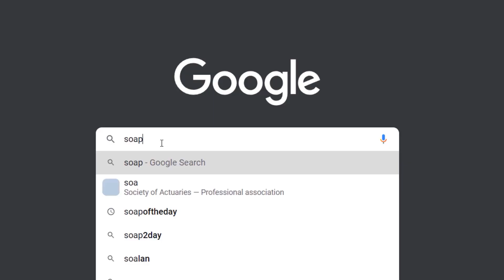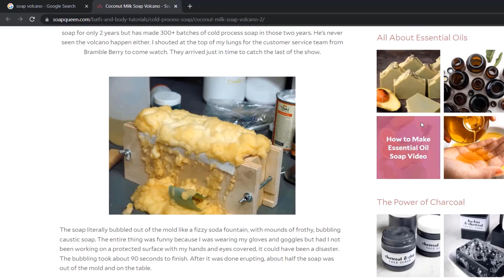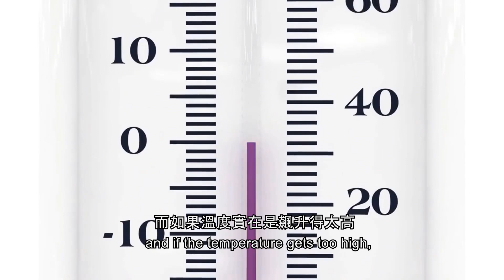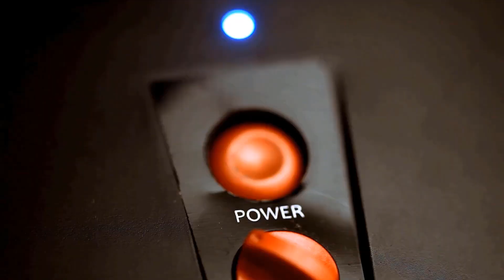手工皂火山爆發！為什麼會裂開？要如何解決？Why did my Soap Crack？Soap Volcano！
為什麼手工皂會裂開？為什麼手工皂會火山爆發？而我們又要如何預防呢？今天我們來聊一聊吧！
Why does handmade soap crack? What is handmade soap volcano? And how do we prevent it? Let's talk about this today!

01:08 手工皂火山爆發 Soap Crack / Soap Volcano
02:30 造成火山爆發的原因 Reason that caused  soap crack
03:03 導致高溫的原因 Reasons that caused overheating
04:20 如何避免手工皂裂開 How to prevent soap cracked
07:22 舉例 Examples

手工皂 | 冷製皂 | 我能不能在家自己製作手工皂？
其實在家也能自己製作手工皂，只要學好基礎，做好防護措施，學習如何正確使用氫氧化鈉。你，也能自己在家動手製作天然好用又美麗的手工皂。
【每週】定期更新影片，與你分享更多有關手工皂的知識，讓你少走彎路！這樣你才不會錯過我的新影片。 歡迎你在影片下方留言，或是加入我的Facebook Group(鏈接在上方)，分享你的美皂或是交流心得。